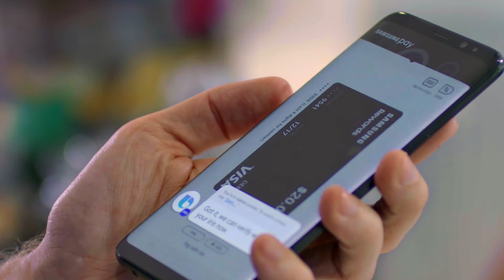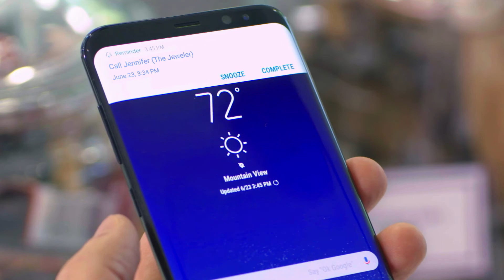How to use Bixby: Samsung Pay, Business Card Scanner (Part 12)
Samsung's Bixby - Coffe Break

Samsung expanded its Bixby artificial intelligence (AI) platform to include the ability to make payments through Samsung Pay.

Collecting and organizing information is another benefit to Bixby Vision. This could be particularly useful for mobile professionals that need to stay up-to-date and keep track of client information.